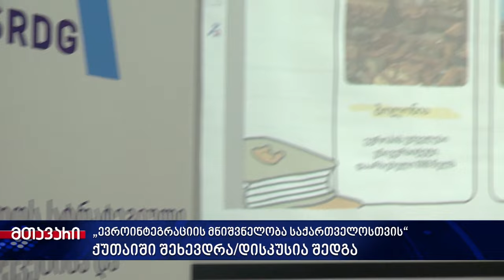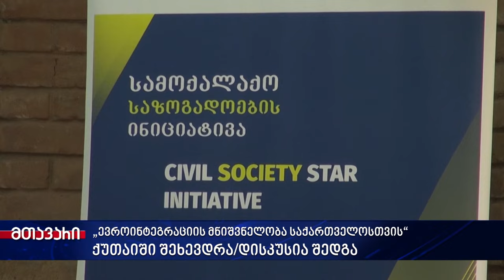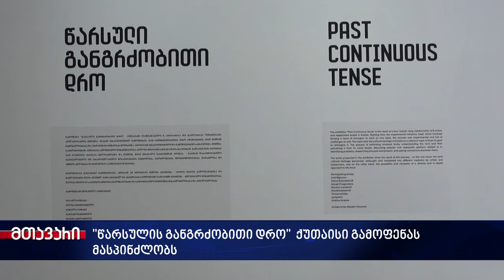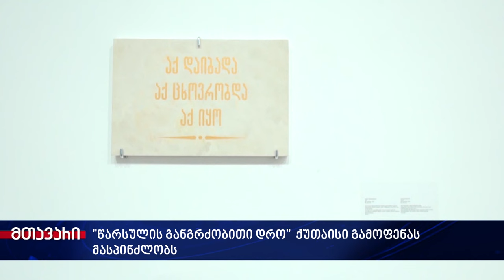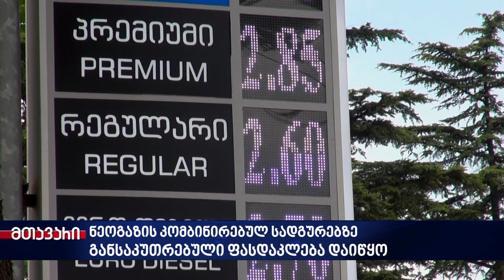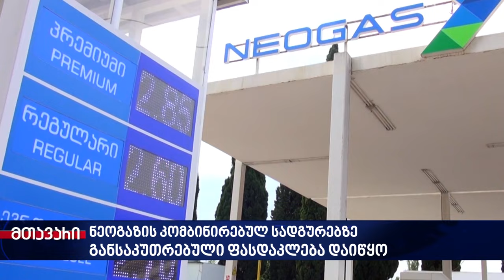მეგა ტვ-ის კვირის შემაჯამებელი საინფორმაცია გამოშვება 19.07.2024